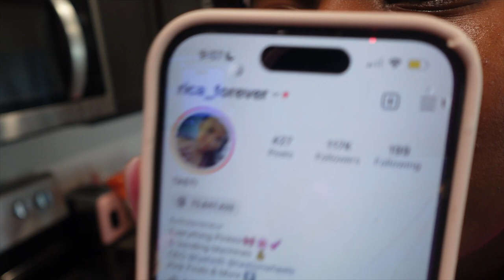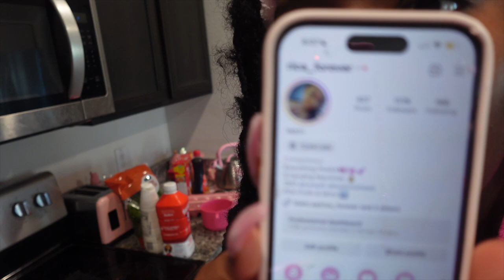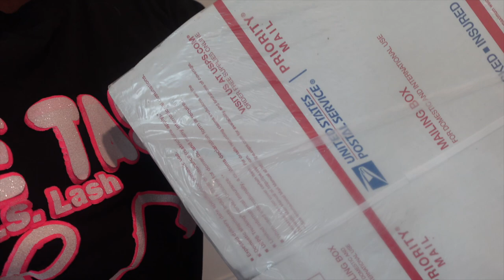REALISTIC DAY IN THE LIFE OF AN ENTREPRENEUR! ENTREPRENEUR VLOG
Hey Tasties!🤍 In this video I talk vlog a day in my life as an entrepreneur and package my business orders. Watch me plan content as a content creator and how I stay organized!

vending machine
vending machine business
passive income
2023 goals
goals for 2023
entrepreneur vlog
packaging orders